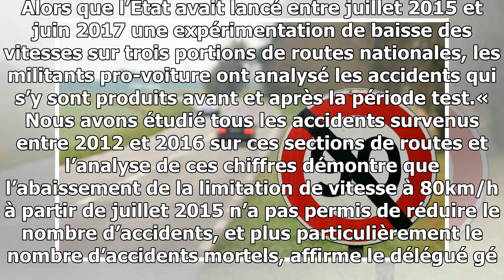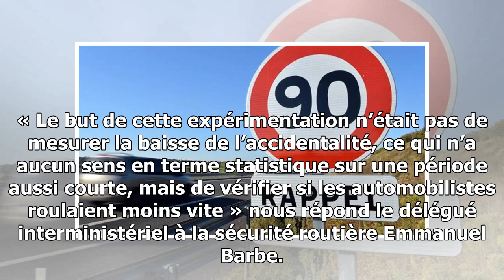Vitesse limitée à 80 km/h : «sur certaines portions, les accidents sont repartis à la hausse»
La décision du gouvernement d’abaisser d’ici le 1er juillet de 90 à 80 km/h la vitesse sur 400 000 km de routes secondaires sonnait comme une cuisante défaite pour l’association 40...